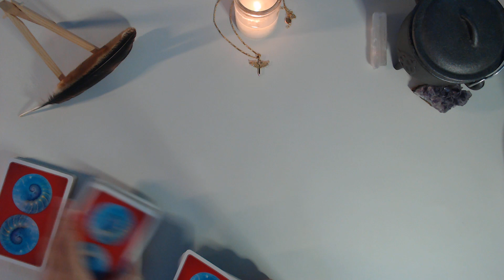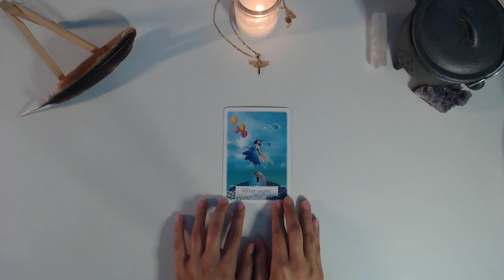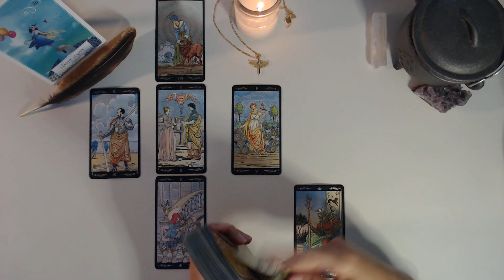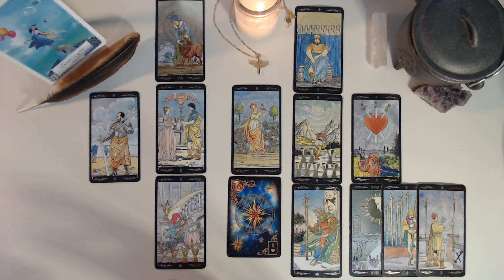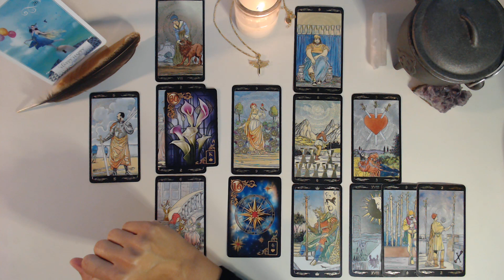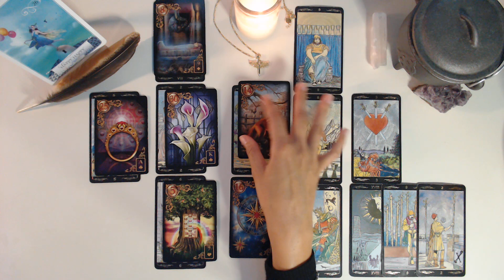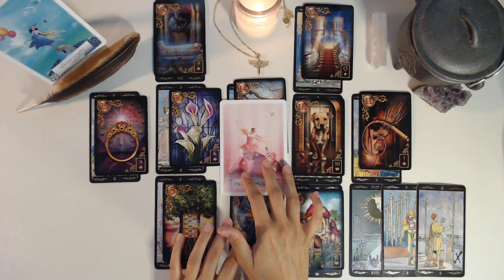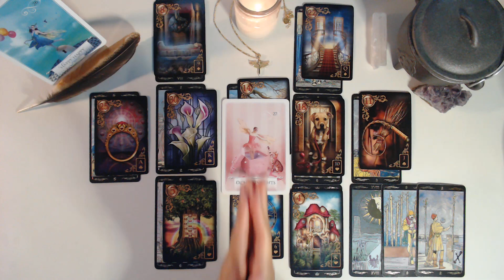AQUARIUS ♒ THIS LOVE IS BRINGING UP OLD PAIN. THEY WANT LOYALTY TOO 🕊️ Aquarius March 2023 Tarot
🔮 BOOK YOUR PERSONAL READING (see below for reading prices and ways to book)

10-minute personal reading (in-depth look at 1 question, or brief answer 1-2 questions) - $20
20-minute personal reading (1 theme or 1-2 questions in-depth) - $35
30-minute personal reading (2 themes or 3-4 questions in-depth) - $65
Celtic Cross with clarification (1-2 major themes with 1-3 questions in-depth) - $111.11

Thank you for joining me today for your Aquarius tarot March 2023 reading!

🤝 // Support & Community
▪ COMING SOON

▪ Let the advertisements (that appear before and after the reading) play all the way through without skipping

All donations and continued support helps the channel grow and privileges me with providing support to you on your journey. Thank you so much 🙇‍♀️